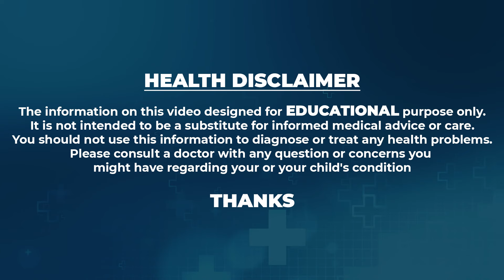Dr.Satya Deepa About Liposomal Yummy Gummies For Anemia | Iron | Avenzes Liposomal Yummy Gummies